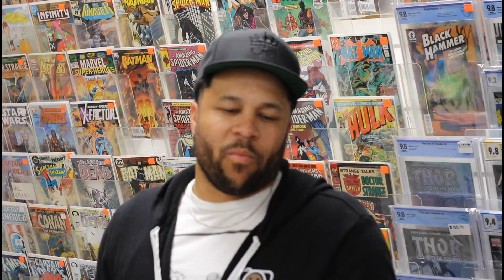BWRAO One-Shot: Sins of the Salton Sea #1 from AWA, Inc.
Just when you think you're out, they pull you right back in! Ryan explains why going for that one last heist isn't always a good idea.